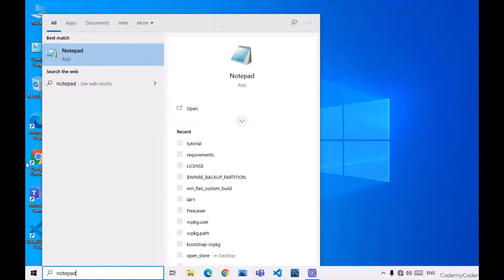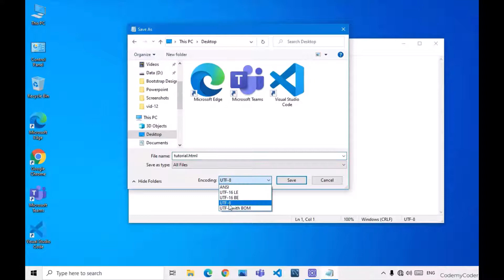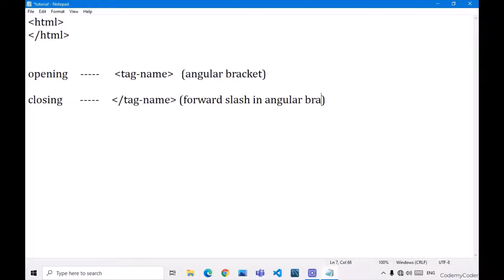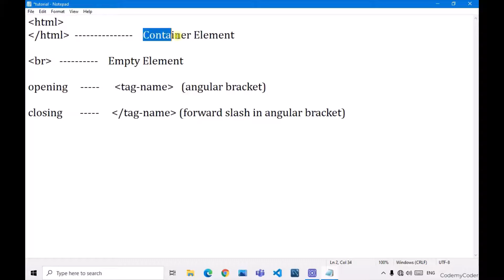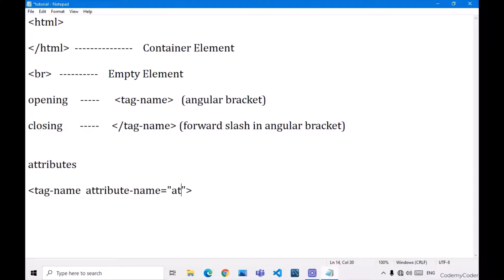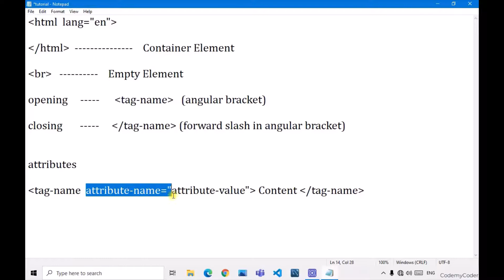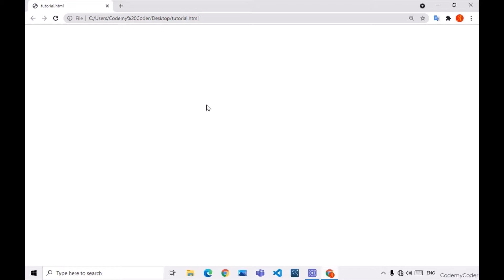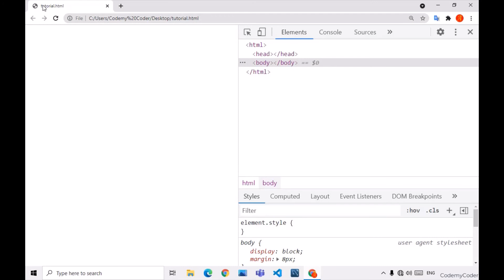Container and Empty elements in HTML | Format of writing HTML tags and Attributes in HTML - Video #2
Hello Friends,

In this tutorial I have told about the basic format of writing HTML tags as well as the container elements and empty elements and the most important format of attributes one must know to start HTML.

This is the HTML beginner series so get started to explore the web world.

Here You Will Learn HTML contents Line By Line.
So, Must Watch My Next Video on the basic html container and empty elements.